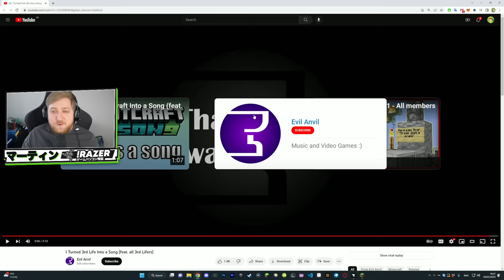InTheLittlewood REACTS to "I Turned 3rd Life Into a Song (feat. all 3rd Lifers)"